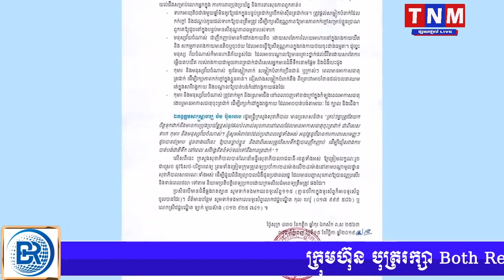ពន្ធនាគារវិនិយោគព្រៃស បញ្ចប់ការសាងសង់ជាស្ថាពរហើយ ដើម្បីទទួលរង់ចាំស្វាគមន៍អ្នកទោសជាបន្ត